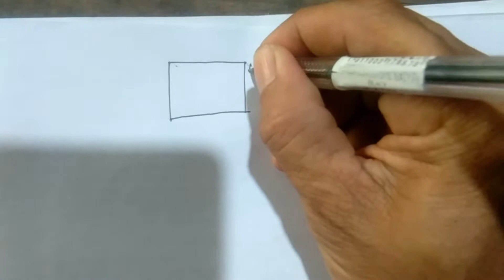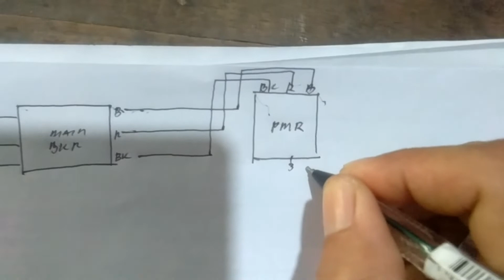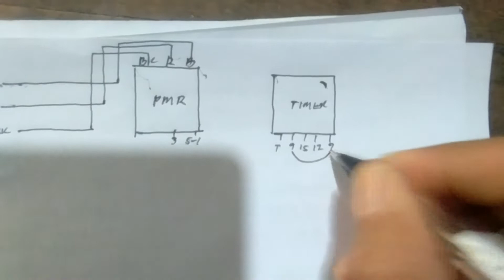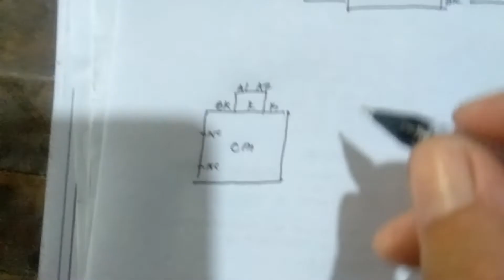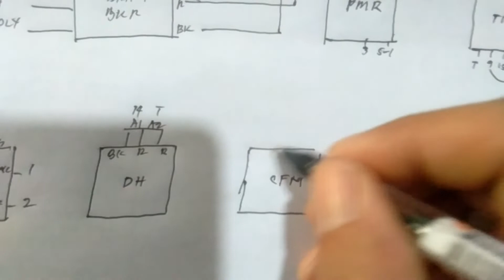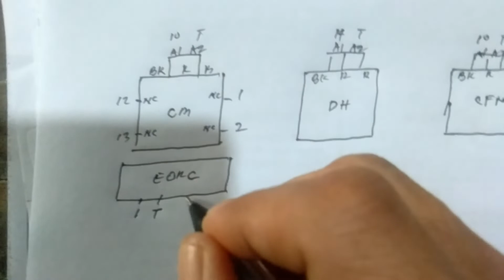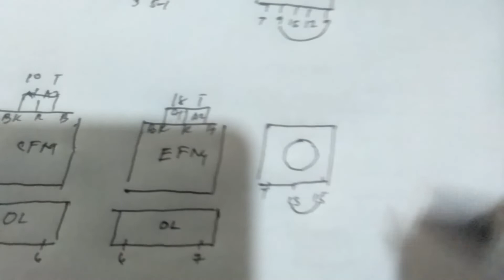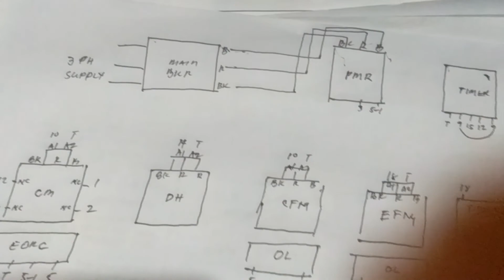completeschematicdiagramofRACUBitzercompressor [davsportal]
davsportal/ complete schematic diagram 15hp bitzer compressor